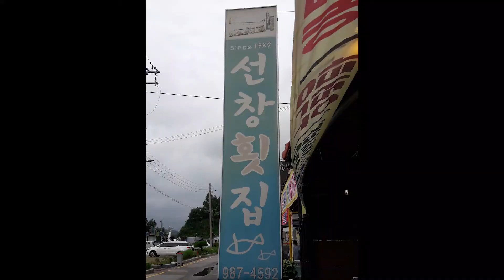대명항 (Ft. 식당 앞 고양이) [Ep.5]｜아준 이야기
Ep.5